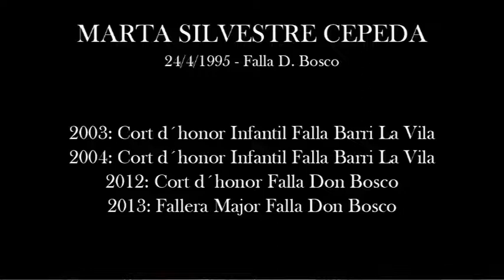Burriana - Fallas 2014 - Candidatas Reinas - Marta Silvestre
31/05/2013